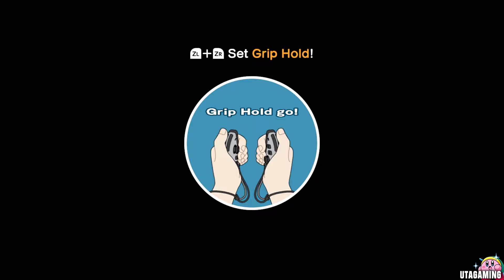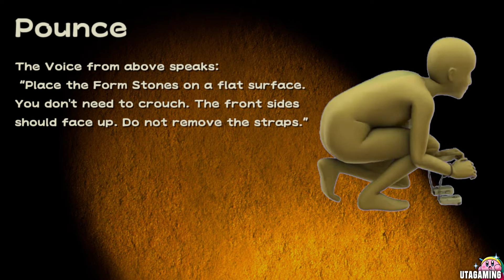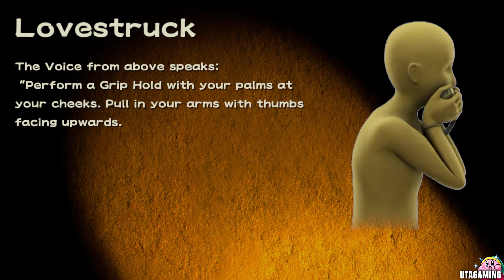WarioWare Move It! - Story Mode: Jimmy T. Minigames (Part 9)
This is a Gameplay Video of Wario Ware Move It for Nintendo Switch. Wario just scored a fantastic trip for himself and 20 pals to Caresaway Island. Being a good boss, he's invited all his employee friends along. They've received some lucky Form Stones as a welcoming gift from the island's locals, which are said to help them excel in their Microgames. What other adventures and escapades might our crew encounter on this intriguing island? Find out in this Walkthrough of the Full Game. We will do all Characters Microgame. After we completed the Story Mode and maybe also do the Party Mode.

© WarioWare Move It Gameplay - UTAGaming | 2023